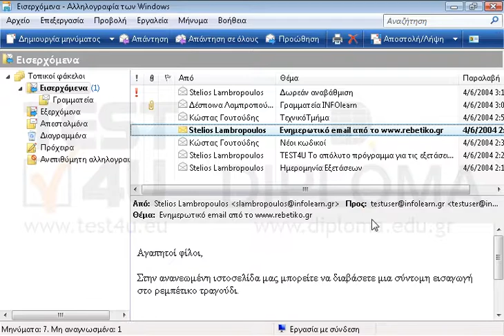Ορίστε ως μη αναγνωσμένο το μήνυμα που βρίσκεται στον φάκελο Εισερχόμενα με αποστολέα τον...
Ορίστε ως μη αναγνωσμένο το μήνυμα που βρίσκεται στον φάκελο Εισερχόμενα με αποστολέα τον Στέλιος Λαμπρόπουλος και θέμα Ενημερωτικό email από το